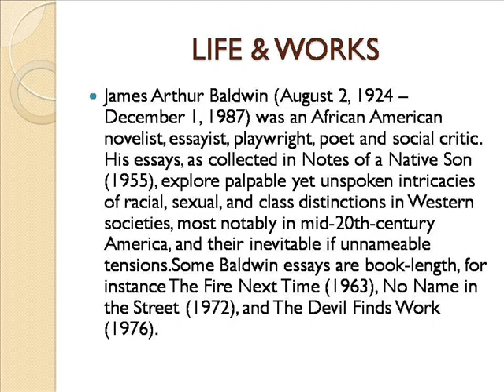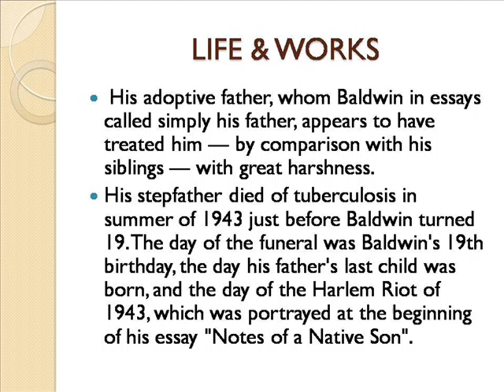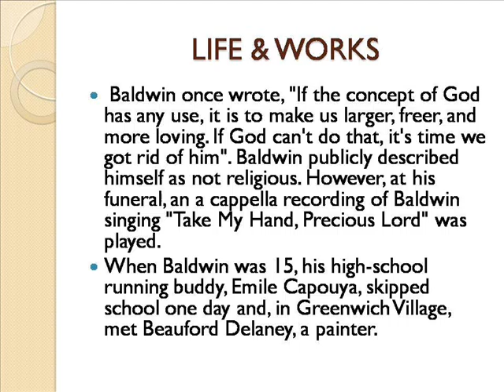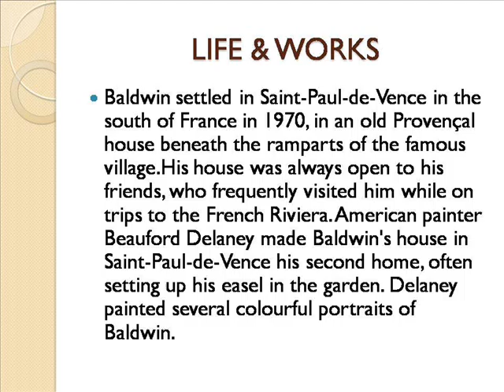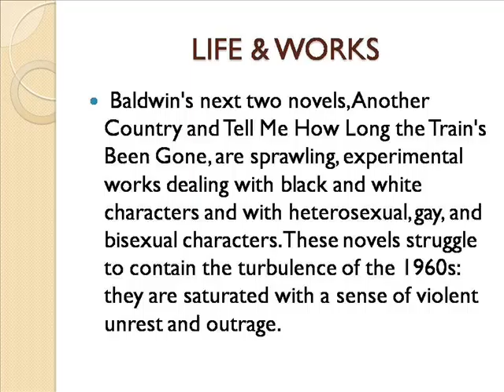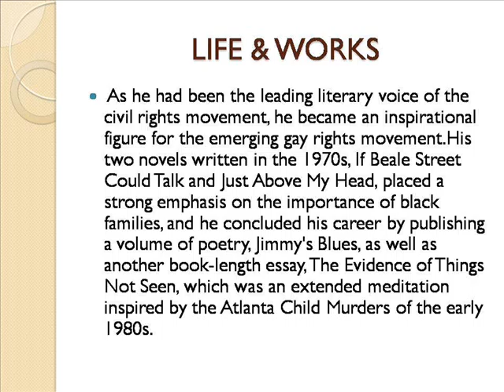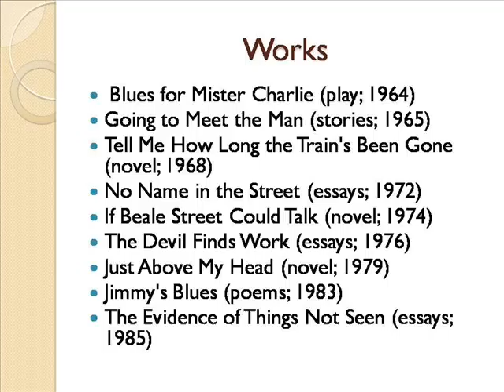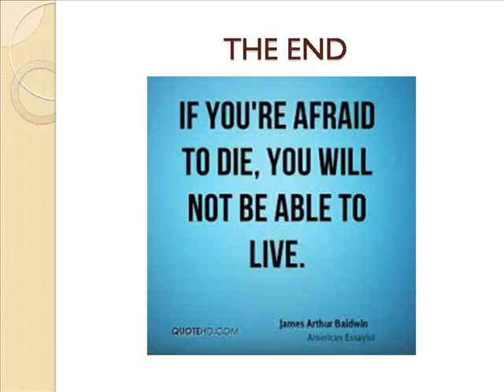James Arthur Baldwin;LIFE & WORKS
James Arthur Baldwin Quotes
James Arthur Baldwin Children Have Never
James Arthur Baldwin Books
James Arthur Baldwin Quote
James Corden
James Spader
James Avery
James Franco
James Bond
James Dean
James Harden
James Taylor
James Garner
James Brown
Arthur Miller
Arthur Treacher's Fish And Chips
Arthur Murray Dance Studio
Arthur Leigh Allen
Arthur State Bank
Arthur Ashe
Arthur Godfrey
Arthur Conan Doyle
Arthur Blank
Arthur Rutenberg Homes
Baldwin Brothers
Baldwin Filters
Baldwin Wallace College
Baldwin County Corrections
Baldwin Hardware
Baldwin Park Animal Shelter
Baldwin Emc
Baldwin County Tax Assessor
Baldwin County Alabama
Baldwin Park
Life Quotes
Life Insurance
Life In Pieces
Life Is Good
Life Alert
Life Of Pi
Life Expectancy Calculator
Life Hacks
Life Extension
Life Insurance Quotes
Life Quotes
Lifetime
Life Insurance
Lifelock
Lifeway Christian Bookstore
Lifeproof
Life Is Good
Life Alert
Life Of Pi
Life Expectancy Calculator
Workspace Login
Works Cited
Workspace Email
Worksource Washington
Workspace Login Secure Server
Worksheets
Workshop
Workstation